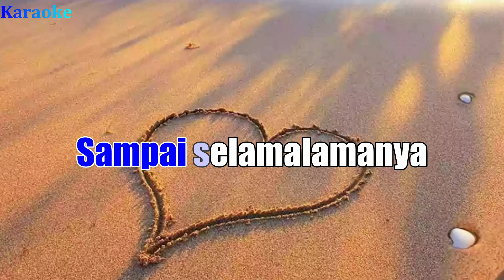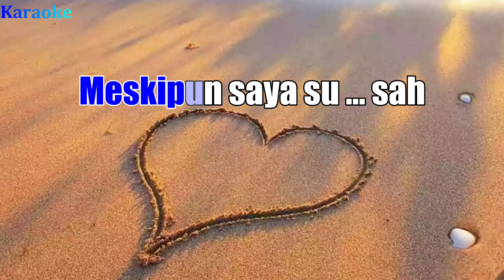Saya mau ikut Yesus - Waren Sihotang (Karaoke nada Bes = do)